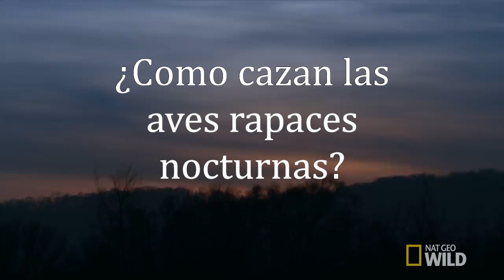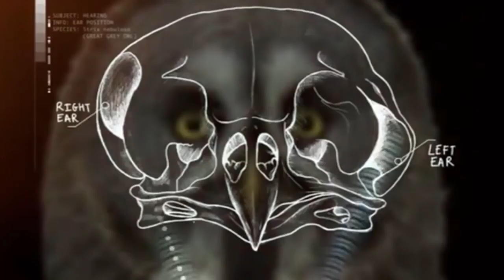¿Cómo cazan las aves rapaces nocturnas? | Mini documental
Este es mi primer vídeo de divulgación científica, espero les guste :)